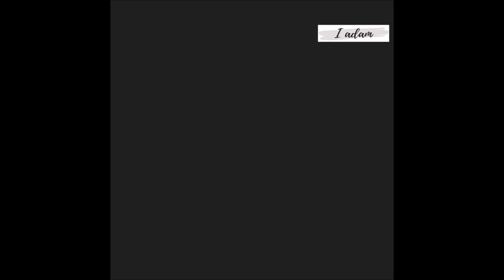Maulana Syed Anzar Qasmi Saab | The reality of bollywood